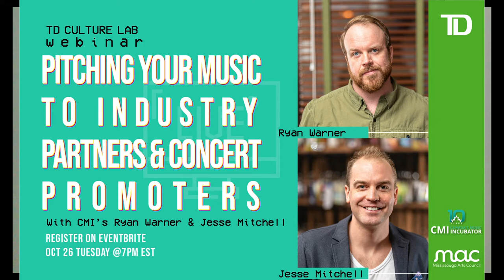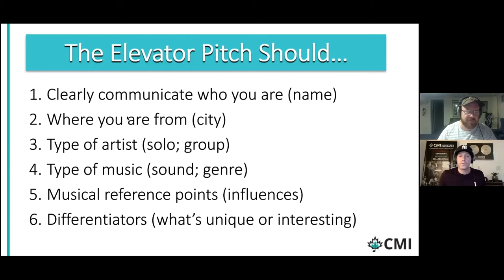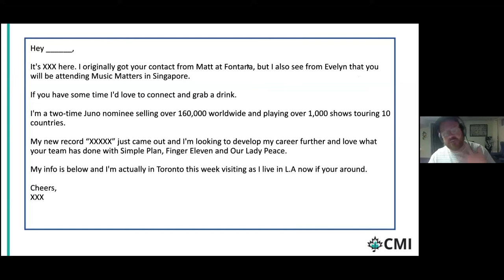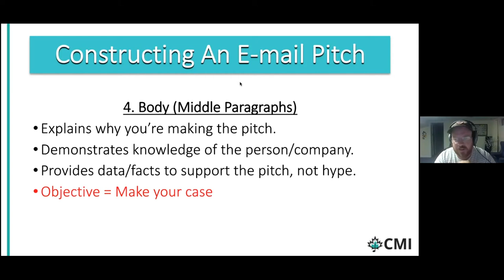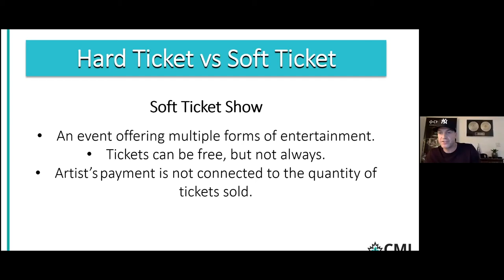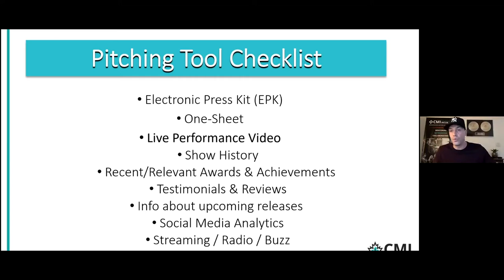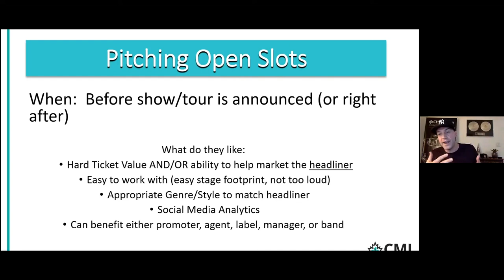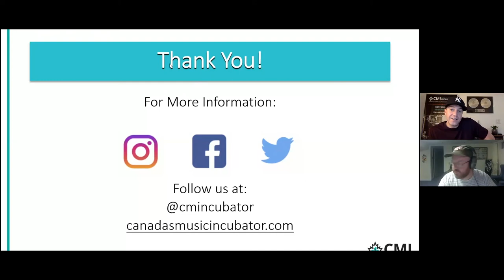TD Culture Lab - Pitching Your Music to Industry Partners & Concert Promoters with CMI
About TD Culture Lab
A webinar series providing valuable Professional Development Learning Opportunities to Mississauga’s Creative Community.

Building Your Team & Live Strategy: How to Effectively Pitch Yourself to Industry Partners & Concert Promoters

Are your emails to industry partners, service providers and promoters not generating responses? Are you unsure about when to pitch, whom to pitch, what to say and how long to wait before following up? Do you struggle when negotiating performance fees? You’re not alone! Join MAC as we partner with CMI for this webinar. Presenters Ryan Warner and Jesse Mitchell will equip you with best practices, strategies, tips and answer all of your questions about building your team and your live business.